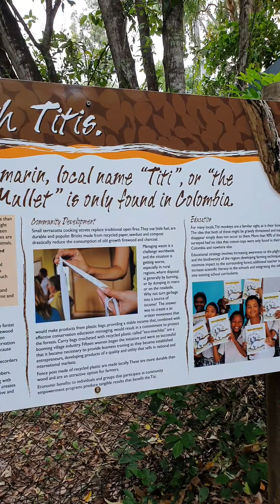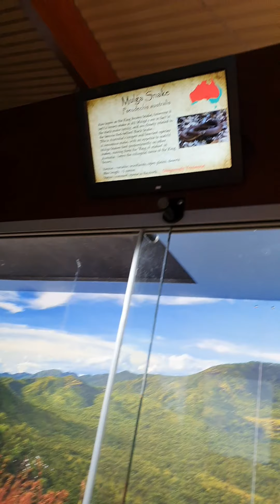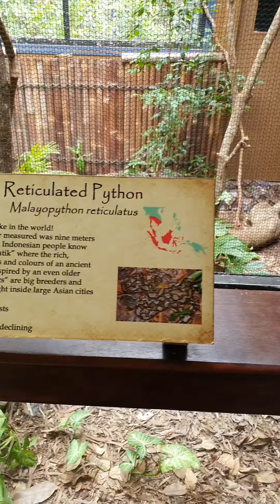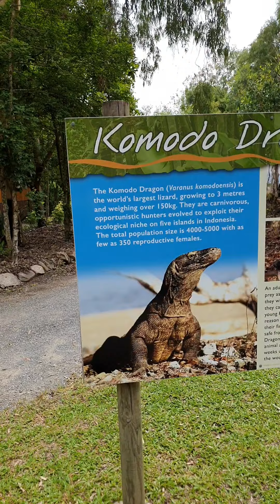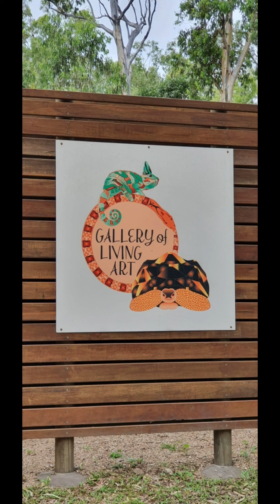Hartley's Crocodile Adventure | Gallery of Living Art | Playtime | Part 2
See living animals an art gallery was so excitement, kids recation was priceless. And of course we played at playground for a break.